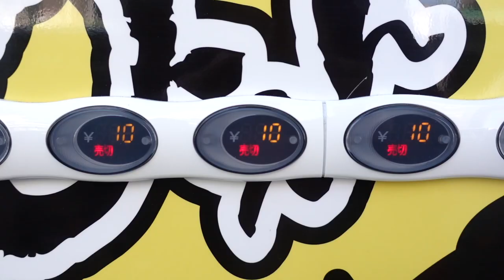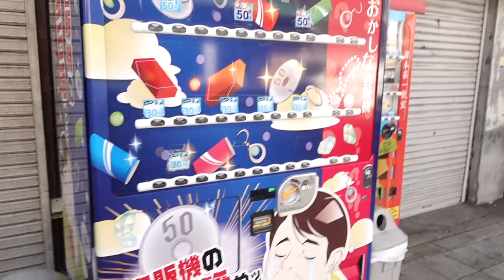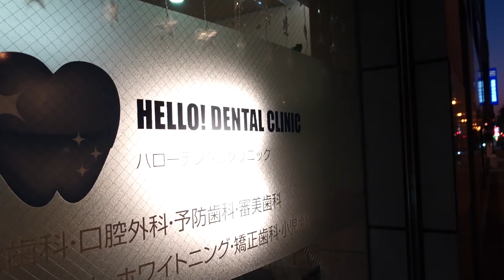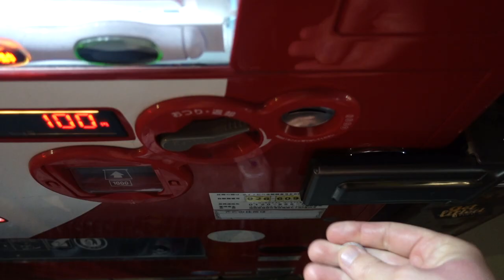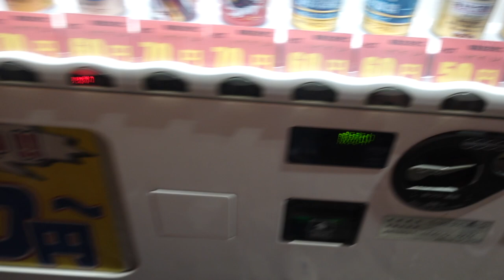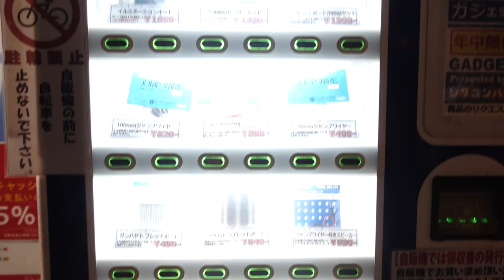Living off of only vending machines in Japan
Last week I saw a video by Click for Taz (who has amazing content by the way so go check it out ASAP) in which she lived off of vending machines in London for a full day, in it she says that it would be easy in Japan so I figured, since I'm in the land of the rising sun I could give it a try. So I spent all day in Osaka eating and drinking out of vending machines. It was quite a challenge but I ended up finding many different products in machines on the streets, and in arcades and hotels. It was good fun, but I had a huge sugar headache afterwards.

My name is Cyrion Willems and I believe that life is too short to spend it in your comfort zone, life is too short to follow all the rules and life is too short to not embrace the adventure!